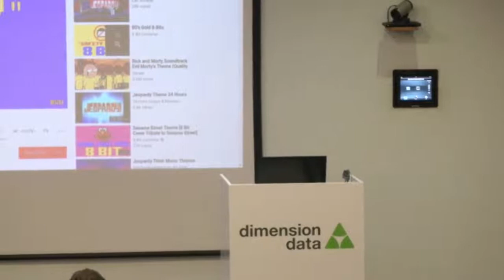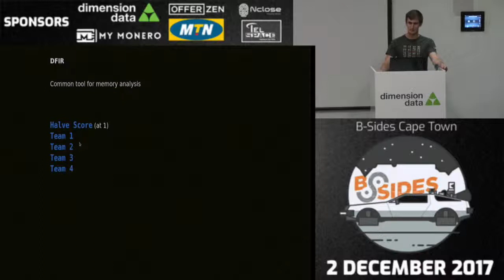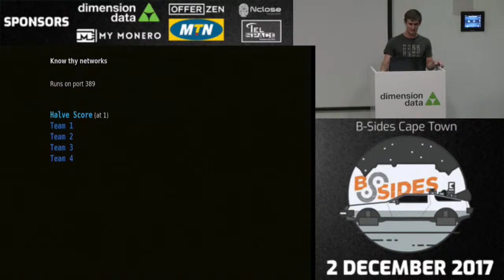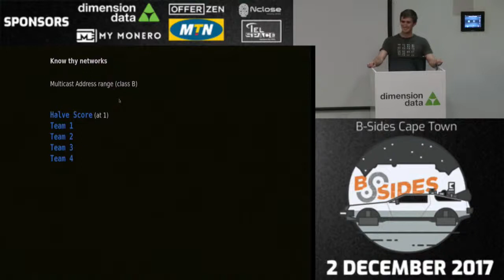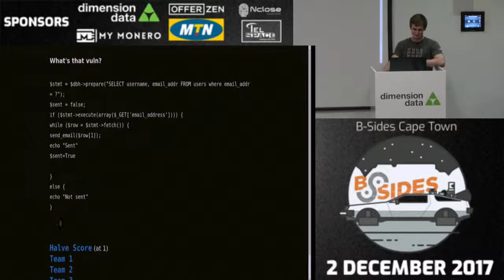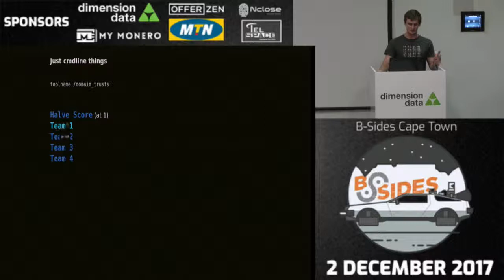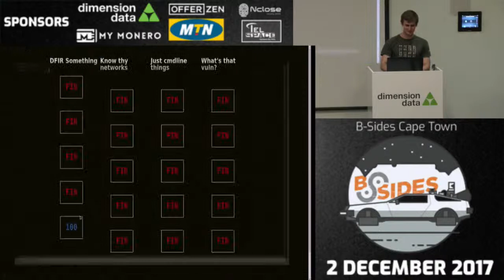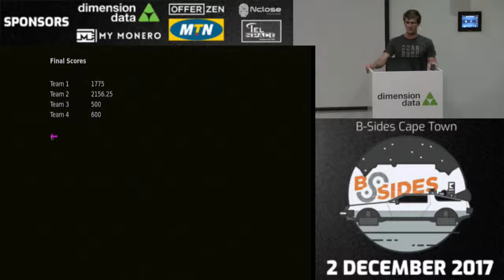BSides Cape Town 2017 - Hacker Jeopardy